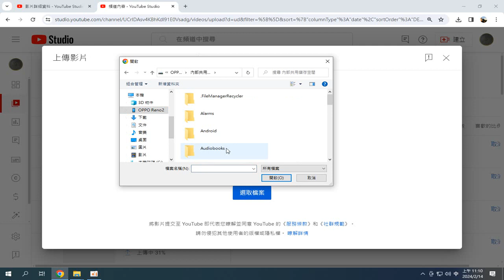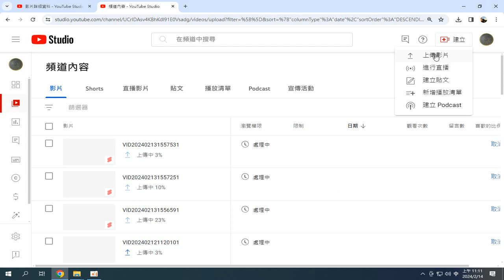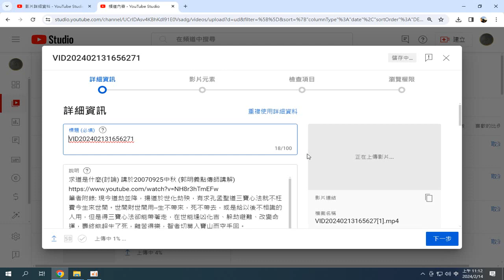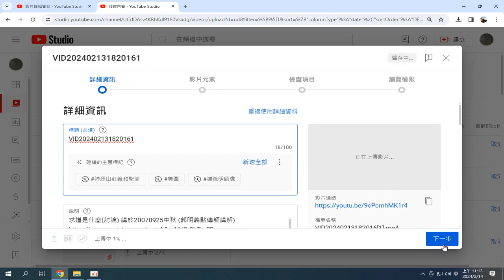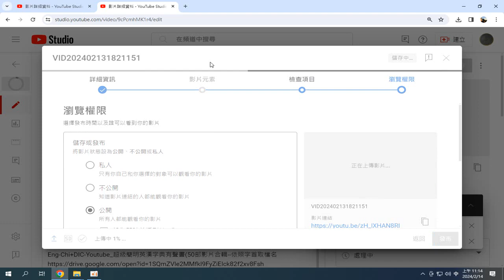上傳影片 到#youtube 從#桌上型電腦 接#手機#SD卡 成功 例子，但是內部空間 影片資料夾 卻因空間不足而停住 錄製 2024 02 14 11 05 15 415